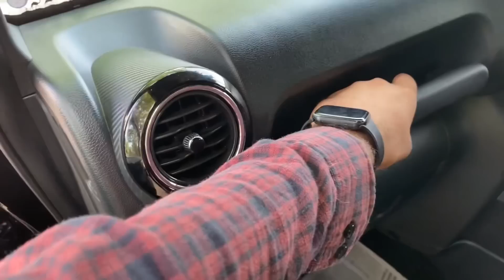जानिए हमारी monthly इनकम और थार के features 😱deepaksoniya07 dailyvlog